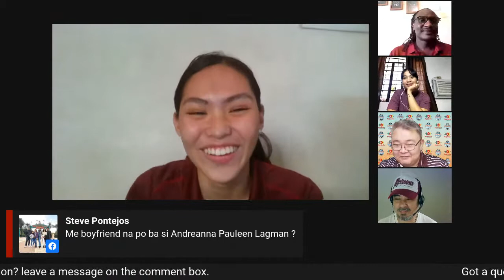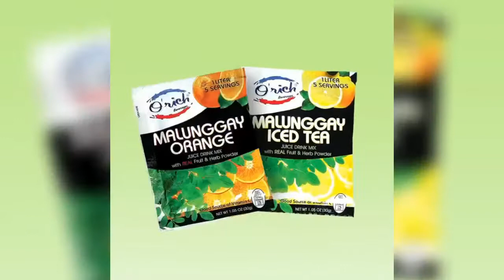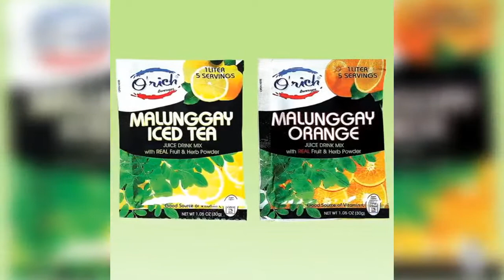ODN Crunch Time Volleyball Talk with Coach Okumu, Marianne Sotomil and Andreanna Lagman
ODN Sports Crunch Time volleyball talk with volleyball coach Godfrey Okumu with players Marianne Sotomil and Andreanna Lagman